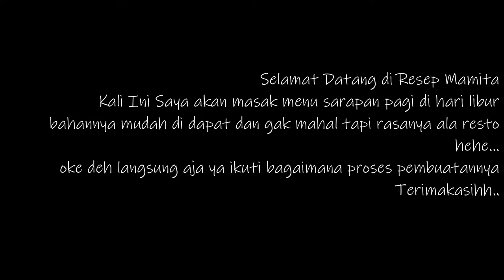NASI GORENG KAMPUNG